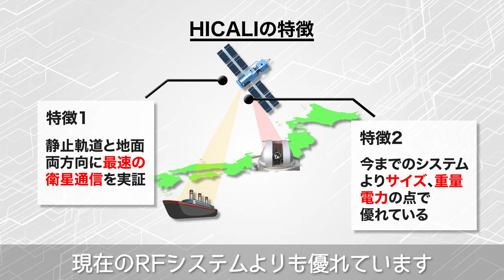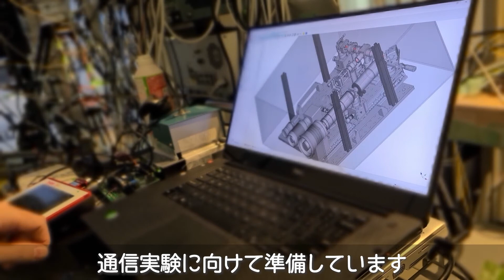10Gbpsの双方向衛星通信を実現するHICALI技術 - 技術試験衛星9号機で衛星通信の大容量化・デジタル化に挑戦 -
昨今、リモートセンシングの高度化や航空機・衛星通信の利用拡大などで衛星通信の大容量化が求められています。

NICTは、開発した超高速先進光通信機器「HICALI」を2023年度に打ち上げ予定の技術試験衛星9号機に搭載し、静止軌道と地上間で上り・下り10Gbps級の光衛星通信を実証することを目指しています。

本動画では、HICALIの研究開発の目的と技術的特徴、想定されるユーザーや利用シーンなどを紹介します。

ワイヤレスネットワーク総合研究センターでは
一緒に研究開発や実験を行ってくださる
研究者やパートナー、サポーターを募集しています。